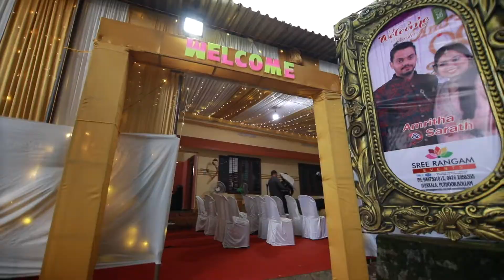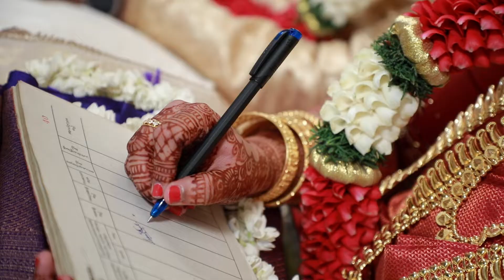Amrutha-Sharath Marriage Video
Edited Full Marriage Video of Achu & Sharath